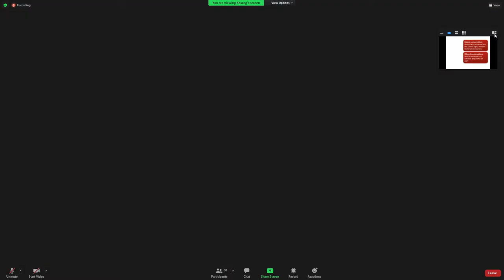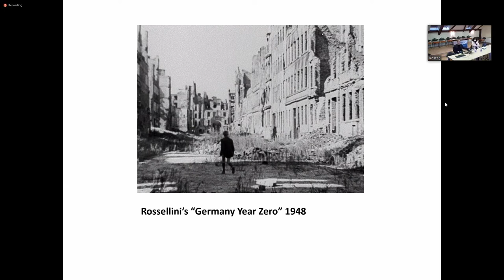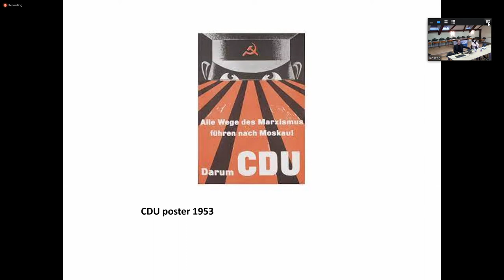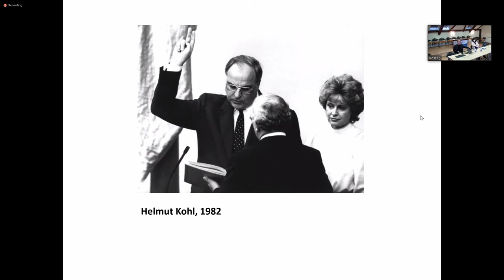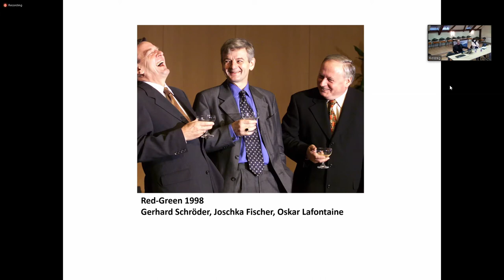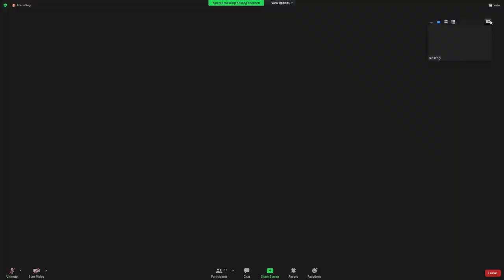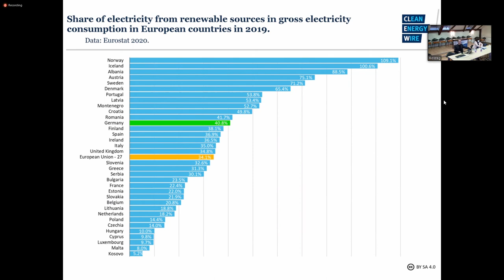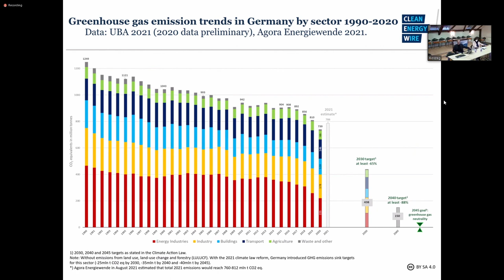Wither German Conservatism? – From the Wirtschaftswunder to the Energiewende – and Beyond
Lecturer: Paul Hockenos – Author and Contributing Writer Foreign Policy Magazine (Berlin – Germany)

Date: 16th of November 2021 (Tuesday) at 3.00 pm (CET)
Venue: Online platforms of iASK (Zoom and Facebook)

No single party has defined the political history of postwar Germany, or one might even say all of postwar Europe, more than Germany’s Christian Democratic Party (CDU) and its Bavarian sister party, the CSU. It has led Germany for 52 of the 72 years of its existence: a big-tent party with, until very recently, an almost magical recipe that attracted German voters across classes, regions, and generations. One can sum up its program as: church, nation, family – and always being a dependable cog in the EU and Atlantic alliance.  Yet today, as Angela Merkel leaves office and the CDU goes into opposition, there’s never been more uncertainty about the future of conservatism in Germany, and indeed in all of Europe. On the issue of the climate crisis and the Energiewende, or clean energy transition, the CDU and conservatives elsewhere had the opportunity to lead — but failed to do so, and are now paying a heavy price.